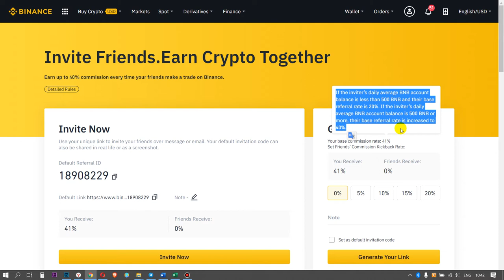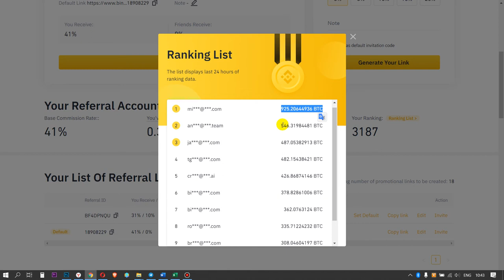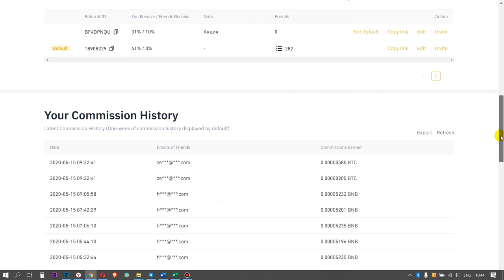Binance Referral. [ Showing personal account ] (3)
Binance Referral. [ Showing personal account ]. Showing the Referral section in the Binance crypto exchange.